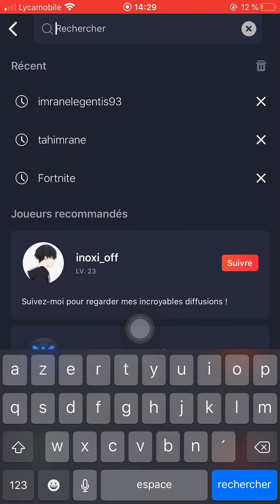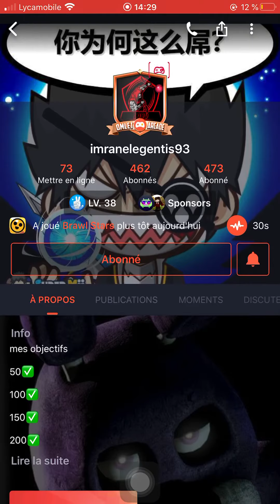Il a pas le son je sais m’ai c’est un problème / abonné vous a imranelegentis93